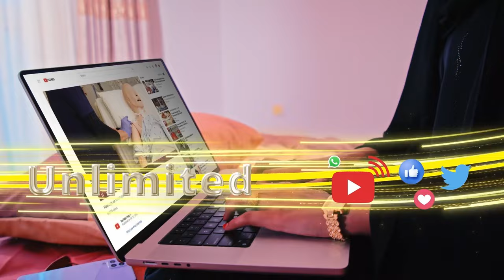In ka badan 100 qof ayaa lagu dilay badhtamaha Suudaan kadib laba weerar oo lagu eedeeyay ciidanka..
In ka badan 100 qof ayaa lagu dilay badhtamaha Suudaan kadib laba weerar oo lagu eedeeyay ciidanka RSF.